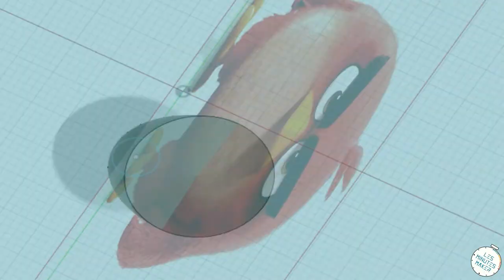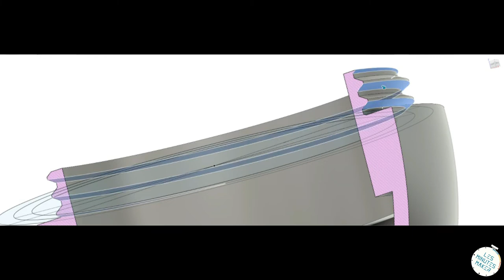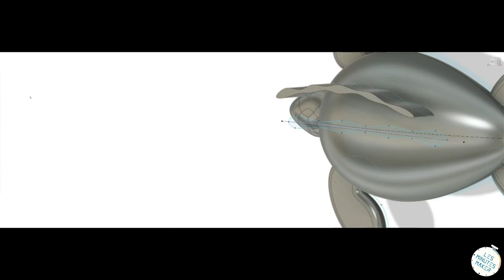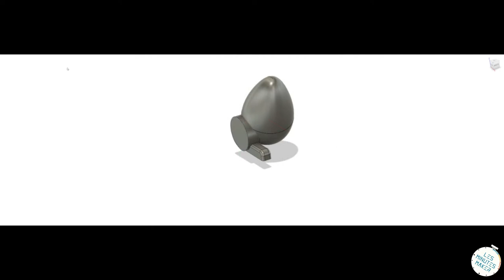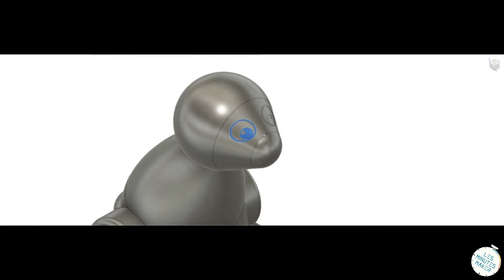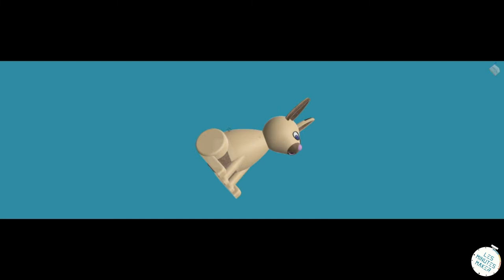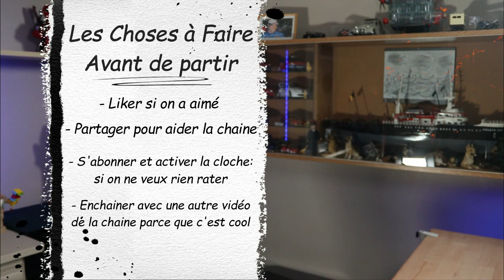L'impression 3D de Pâques, ou j'ai pas du tout galéré. 😱